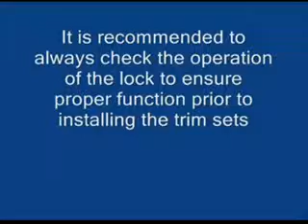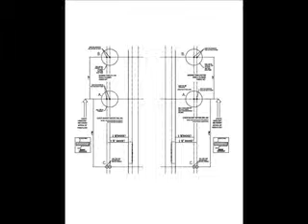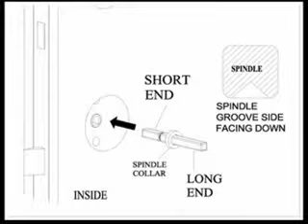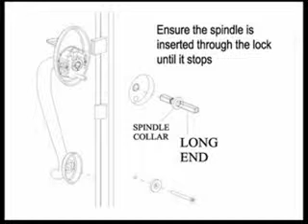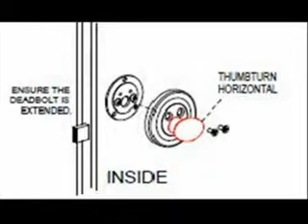Rockwell Security - SAVOY Installation